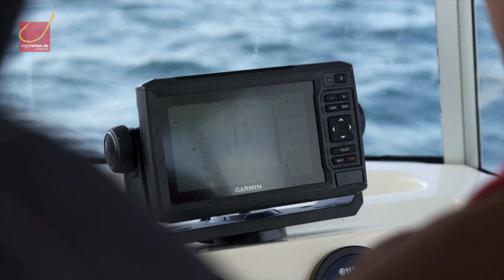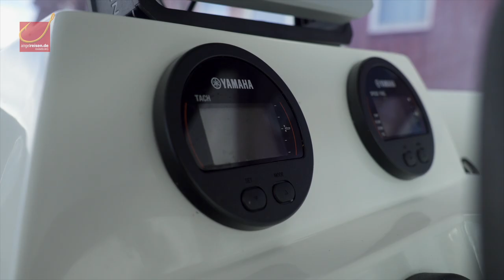Angeln in Norwegen: Furre Hytter - Pollack-Perle im Südwesten Norwegens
Begleiten Sie David Böttcher, Kai Hermann und Holger Höner auf Testtour nach Furre Hytter! Mit Furre Hytter haben wir bei Angelreisen Hamburg eine wahres Sahnestück in der Region Südwestnorwegen in unser Portfolio aufgenommen. Im Juli 2022 hat unser Team die Destination und das Revier auf Herz und Nieren geprüft. Begleiten Sie das Team nach Furre Hytter und machen Sie sich einen Eindruck von der Qualität dieser Destination. Erleben Sie spannede Drills auf Pollack, Leng und Co.